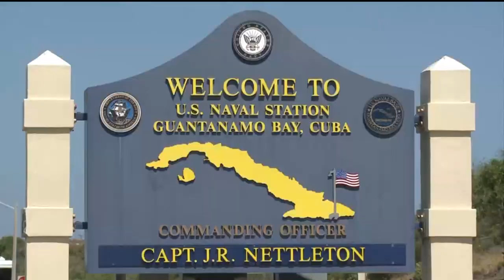MidPoint | Jed Babbin to discuss the enhanced interrogation techniques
The former Deputy Undersecretary of Defense joins MidPoint to discuss the enhanced interrogation techniques used by the CIA and whether they result in usable intelligence.